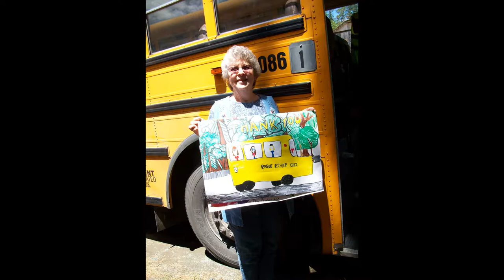Nancy's Photos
150 Photos belonging to Nancy Maxey, recovered and reformatted.